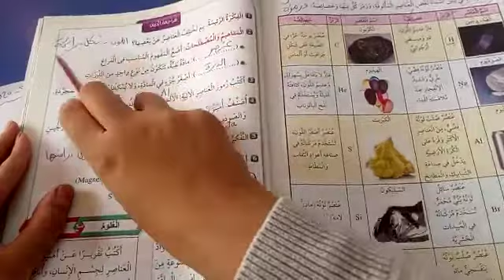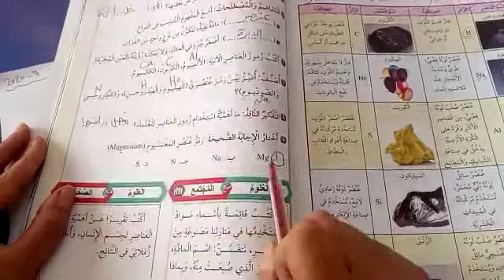الصف الخامس.. علوم.. العناصر الكيميائية.. فرع حكما